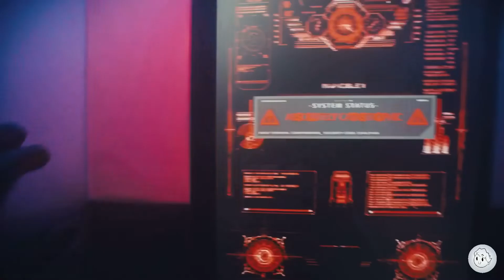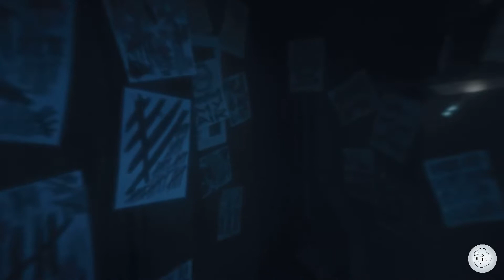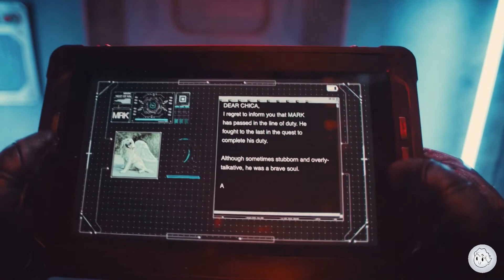In Space With Markiplier Part 9 - Putting Out The Fire But Losing Oxygen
This Time It’s a New Beginning For Being In Space With Markiplier So I’m a Investigate More Endings That I Have Not Found Yet But In My Previous Video It Was The Best Ending For Sure!